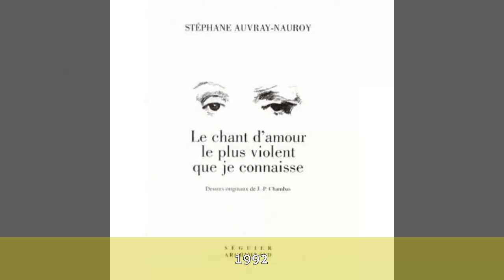Stéphane Auvray-Nauroy - Comédien